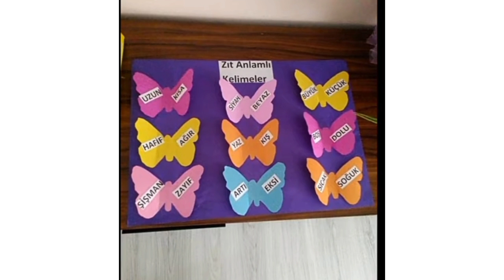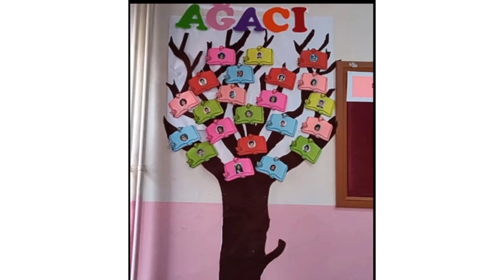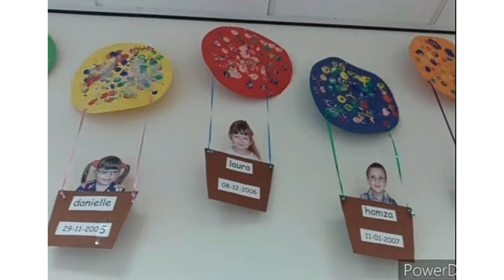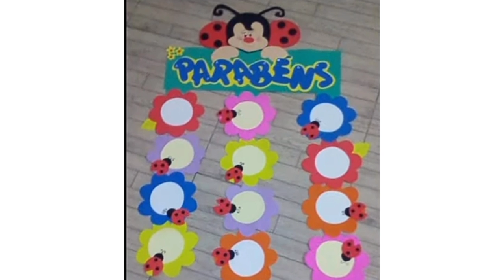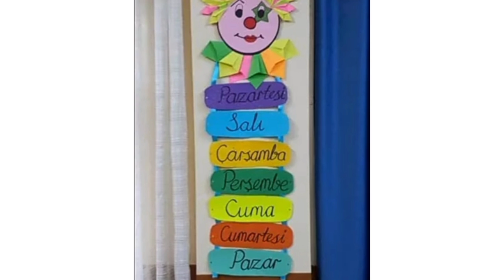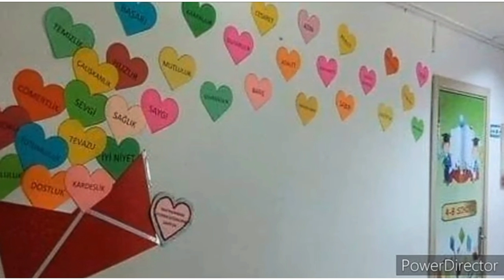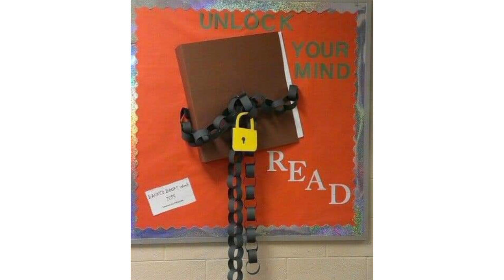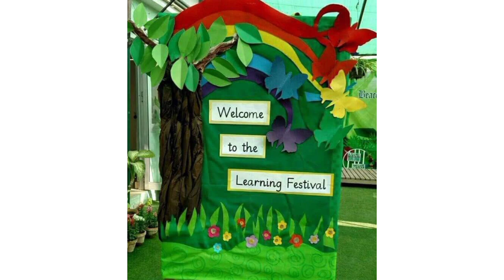Paper art decoration designs | Paper art & craft ideas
Hello friends..!!

◼️ Unique and beautiful decoration ideas for preschool. Paper art decoration ideas.

◼️ Easy classroom and wall decoration designs with computer paper and fomic sheets.

Snack app:
This vlogger makes great videos! Come watch!